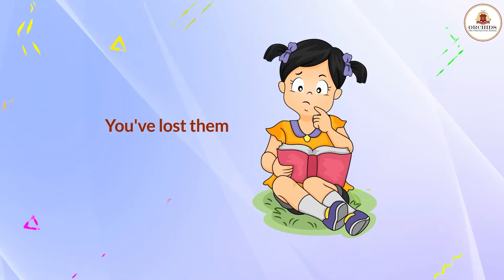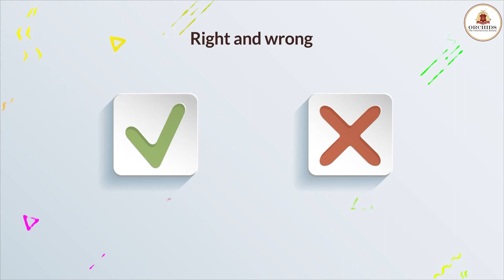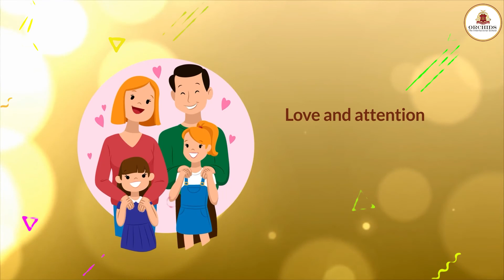Empty Promises and Hollow Threats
Empty promises and hollow threats not only makes your child lose faith in you but also affects their overall behaviour. Instead of using harsh ways of disciplining your child, you can try these 6 alternative ways of doing it! Also, get to know about the ways in which it impacts your little one by watching this video. Tap to watch!